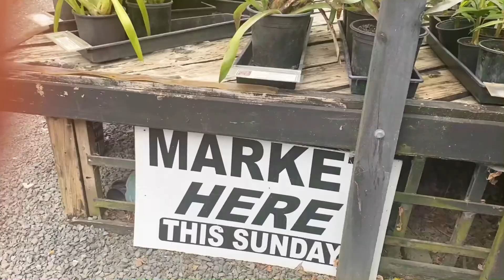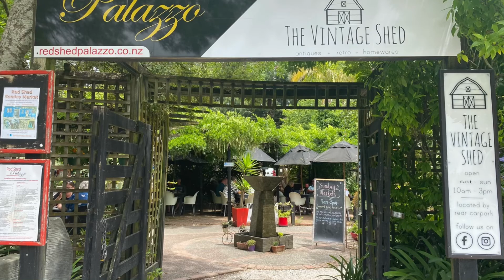Visiting the Rural Cafe of the Year in Auckland - the cafe with a lot of plants!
Inwould call ot green cafe coz it was so green!